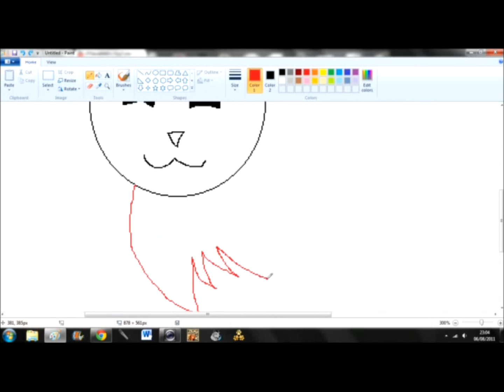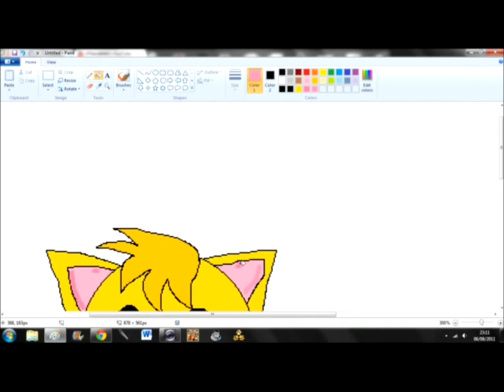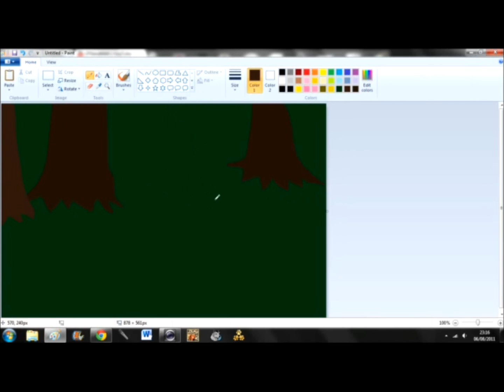Katharinestar Speedpaint!!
For FirePokeMaster/LPSKatharineStar! She requested I draw her fursona...so I did! Here you go, Katharine!